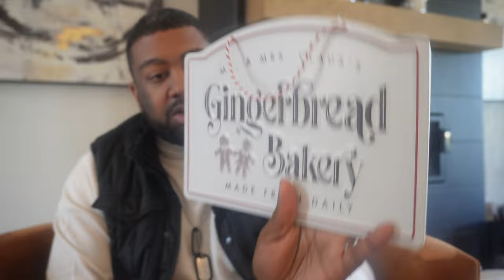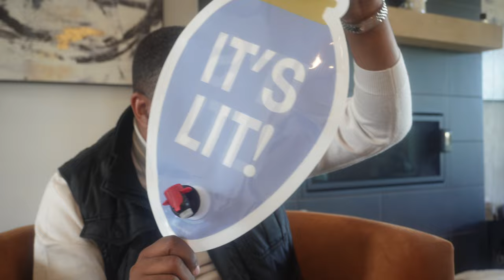HOME UPDATES | HUGE Home HAUL | HOMEGOODS, AMAZON, Target + MORE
Gingerbread Mugs
Gingerbread serving Tray
Good Morning Beautiful/Handsome Mug
Peppermint Pillows
Shortbread Syrup
Stackable Snowman Mugs
Christmas Fleece Blanket -

Amazon Store Front

Location  - Houston, TX Suburbs
Kids - 5
Hometown - Detroit, MI

Cameras
Sony A7 III
Sonly ZV1(Vlog)